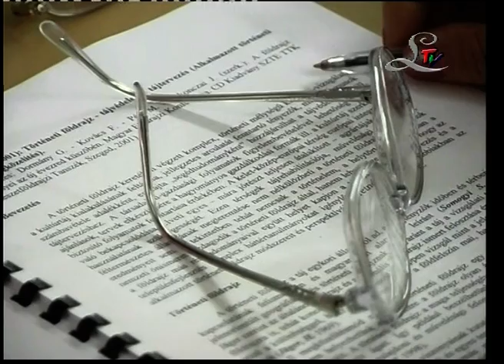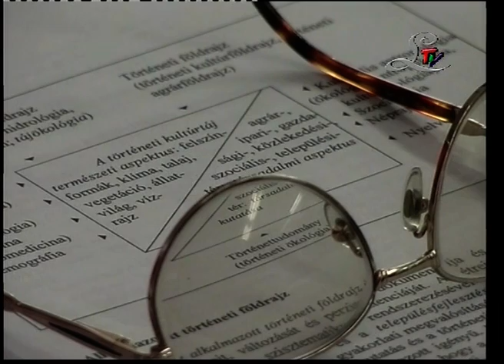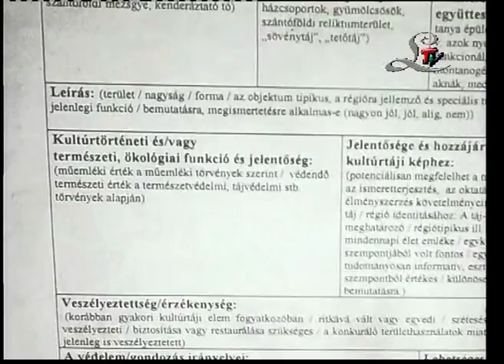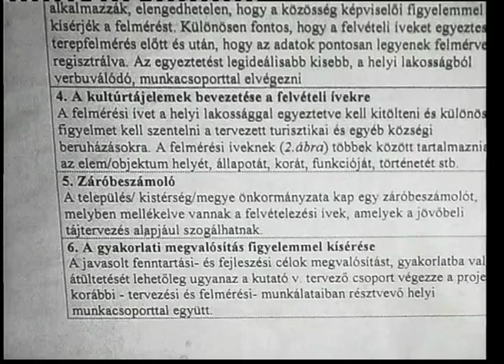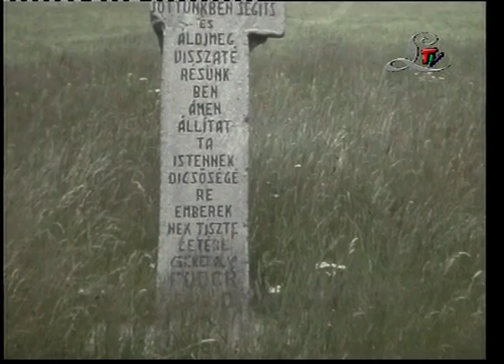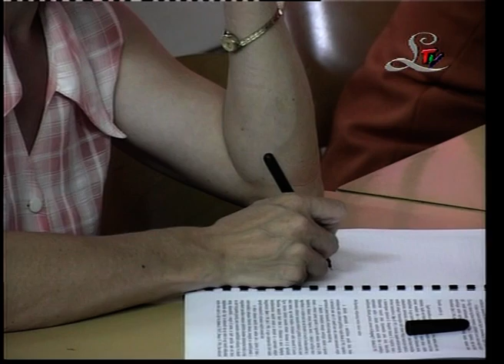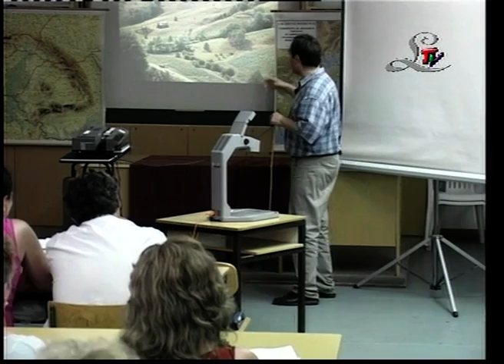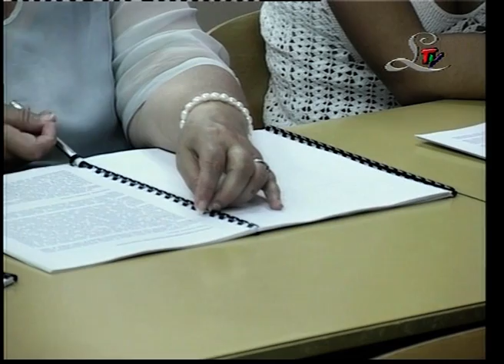Történeti földrajz - Ilyés Zoltán előadása (EKF, 2003)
A Líceum Televízió archívumából.